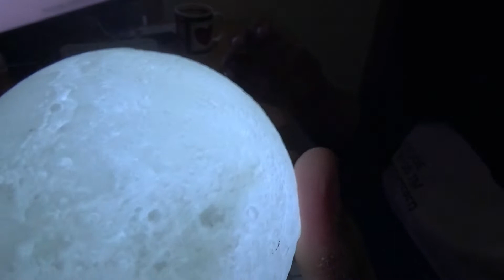Moon Lamp Lampu Bulan 3D Lampu HIAS DEKORASI Lampu Tidur Bulan estetik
Selamat datang di channel Kris Ytc.

Untuk mendukung channel ini agar semakin berkembang dan bermanfaat disetiap video-videonya.

ampu tidur Anda terlalu biasa untuk menghiasi kamar? Mungkin Anda harus mencoba Lampu Tidur 3D Moon Night Light yang memberikan sensasi sinar terang bulan di kamar Anda. Alat ini sangat cocok menemani malam anda dengan desain yang dibuat menyerupai bulan membuat lampu ini sangat menarik.

Spesifikasi :
Ukuran : Diameter 8cm / 12cm / 15cm / 18cm
Bahan : PLA material safe & friendly bahkan untuk anak-anak
Battery Type : Lithium Ion (built in)
Battery capacity : 400mAH
Waktu charger : 2 jam
Lama menyala : bisa lebih 8 jam (tergantung keterangan)
Power Source: DC
Voltage: 5V

Penggunaan :
Hanya cukup dengan sentuhan saja (bagian belakang dekat port charge)
- sentuh biasa 1x : untuk on/of dan ganti warna
- sentuh selama lbh dr 1 detik utk mengubah tingkat terang/redup nya cahaya

Features :

Moon Design
Lampu ini memiliki desain yang menyerupai bulan yang menawan dan memberikan sensasi sinar terang bulan di kamar Anda. Alat ini sangat cocok menemani malam anda dengan desain yang dibuat menyerupai bulan membuat lampu ini sangat menarik.

Wood Frame
Lampu ini juga didesain dengan frame yang terbuat dari kayu sebagai penyanggah lampu yang menambah rasa estetik pada lampu tidur ini.

3 Colors Touch With Adjustmend Brightness
Anda dapat merasakan sinar bulan pada umumnya dengan warna white light dan yellow light. Selain itu Anda dapat mengatur tingkat terang pada lampu sesuai kebutuhan Anda.

Rechargeable Lamp
Lampu Tidur 3D Moon Night Light didesain rechageable sehingga Anda dapat menggunakan lampu ini dalam jangka waktu yang panjang. Cukup mencharge dalam waktu 2 jam untuk 8 jam pemakaian.

Isi dalam kemasan :
1 x Lampu Tidur 3D Moon Night Light
1 x Wooden Holder (holder kayu)
1 x USB Cable
1 x Manual

- Kris Ytc